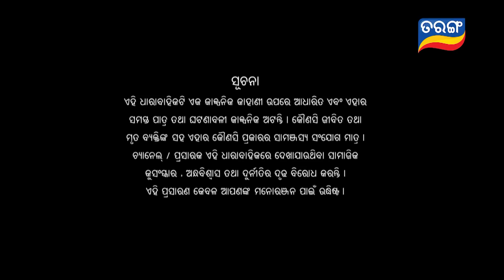Mayabini | Full Ep 91 | 30th Jan 2023 | Odia Serial – Tarang TV